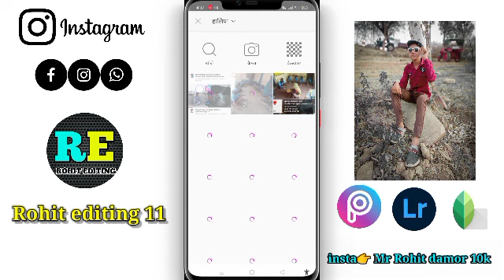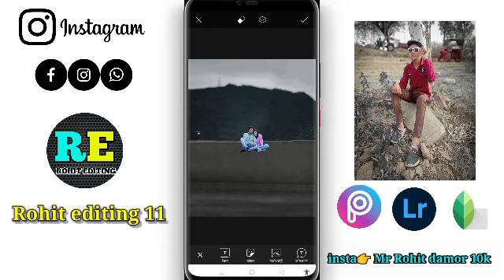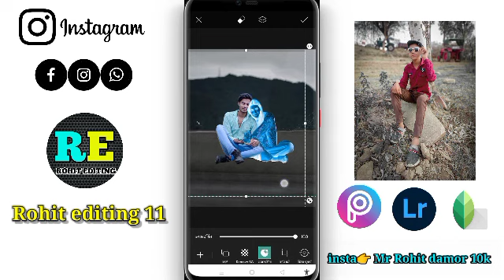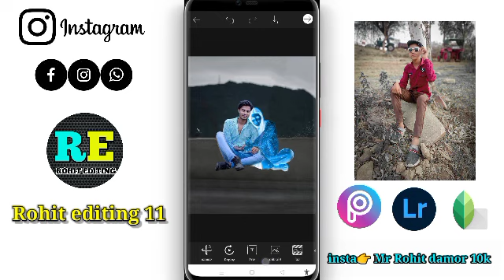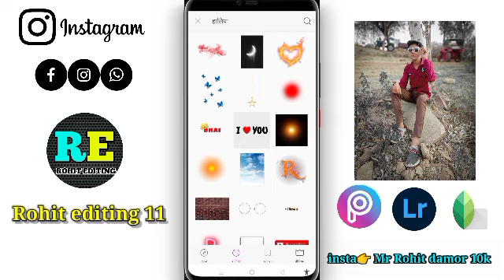Depth Of Love 💕 picsart Tutorial 🌬rohitediting11